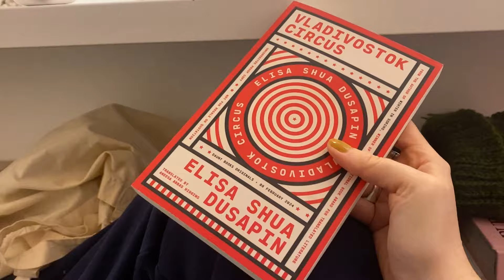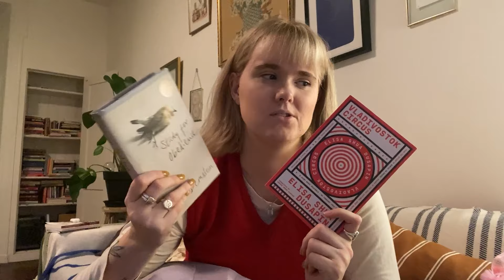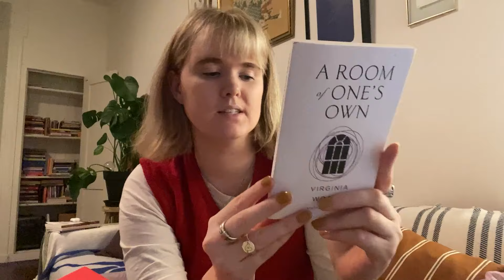What I read this week | surviving the winter in Amsterdam | chronic illness week in my life